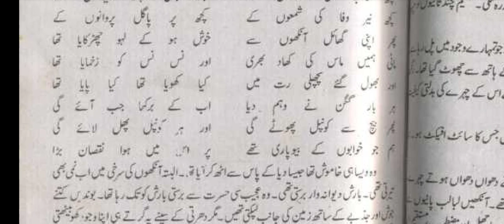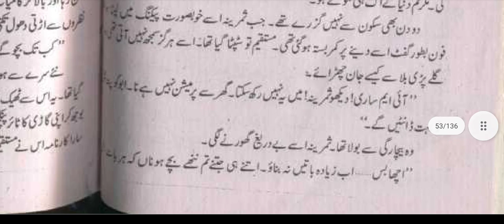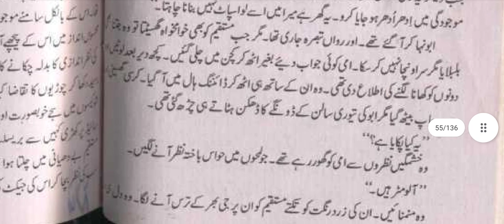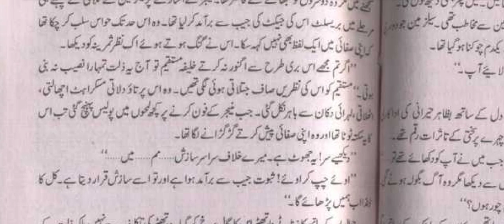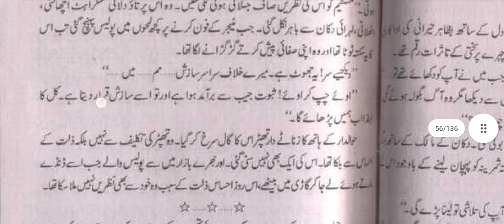Zindagi Khak na th|Umm e Maryam|Gangster|Kidnapping|Force Marriage|Epi 3|Narrator Areej Saleem ❤️